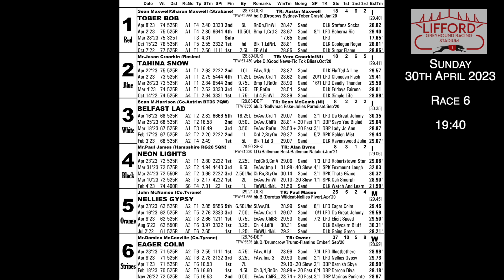Sunday 30th April 2023 | Race 6 | Lifford Stadium | NEON LIGHTS